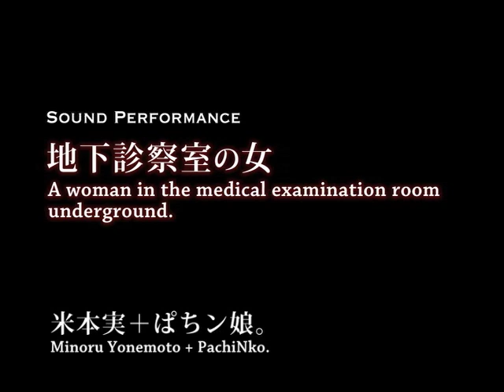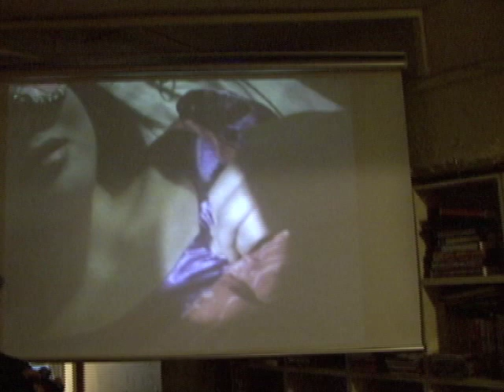YEL042 SOUND PERFORMANCE 地下診察室の女 米本実+ぱちン娘。(公魚)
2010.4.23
Live @ Cafe★Lavanderia, Shinjyuku, Tokyo